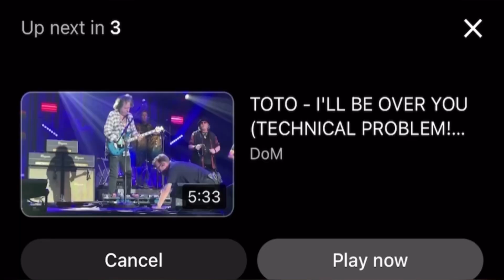Judgement Day - Whitesnake (Cover) by Old Skulls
Old Skulls :

1. Remrema (vocals)
2. ZTPA (guitar)
3. Tepuia (bass)
4. Isaac (keys)
5. Joey (drums)

- Thanks Mama (Wave Sound)